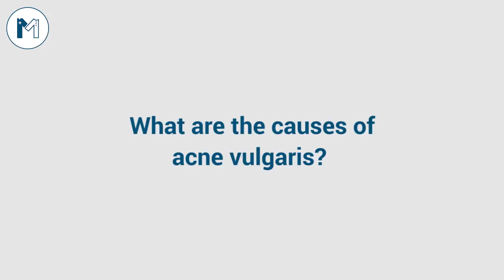What is Acne Vulgaris? Causes & Treatment| How To Remove Pimples| Skin Care Tips| By Dr Umer Mushtaq